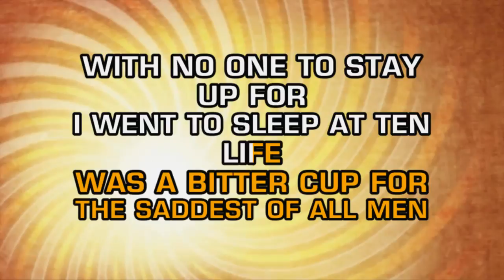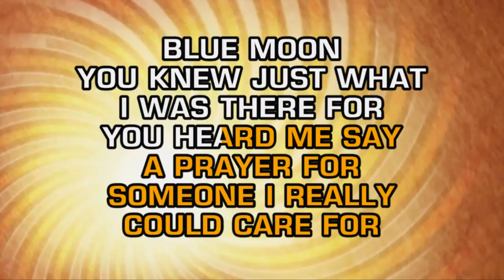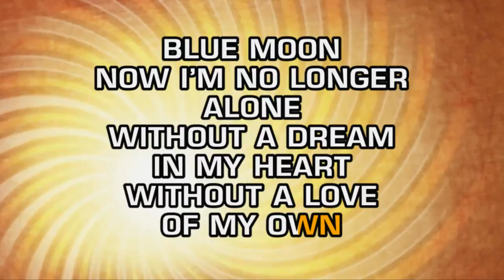Tony Bennett - Blue Moon (Karaoke)